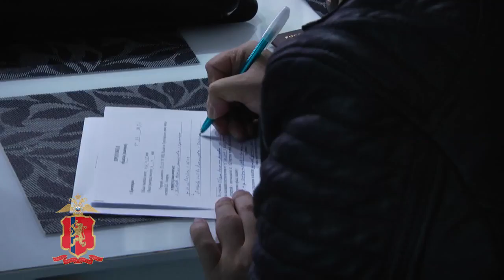Задержание подозреваемого в организации занятия проституцией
Видео ГУ МВД России по краю